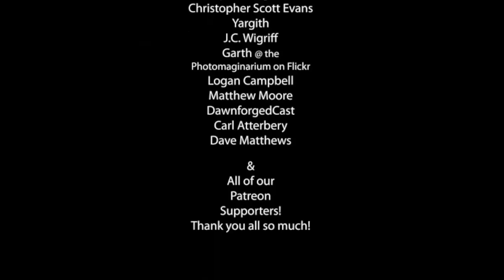D&D Character Classes for Beginners| D&D Player Tips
In this video we tackle the question of what classes should a new D&D player play. Nerdarchy feels they should play whatever they want. If it is allowed at the gaming table than it should be available for all of the players in the game. Sure this may require a little more work from the DM or players, but it's worth it to bring a new person into the hobby. So the question is do you restrict new player choices in your dungeons and dragons and Pathfinder games?